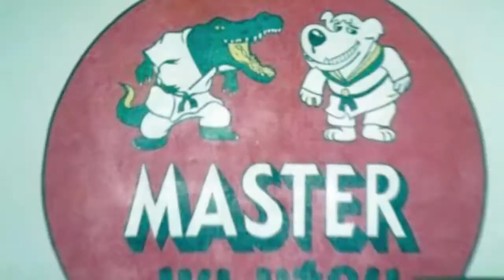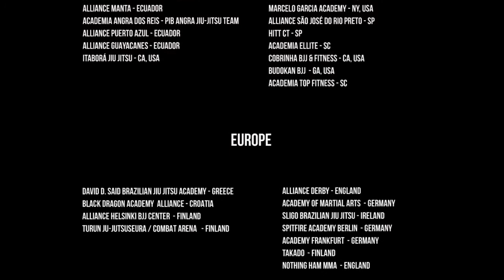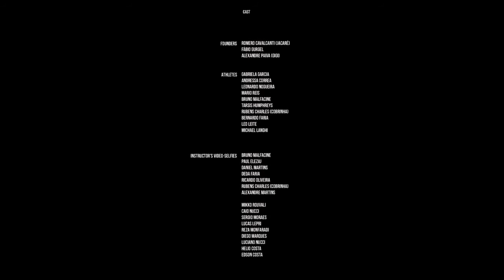Life for jiu jitsu Alliance BJJ Team short documentary